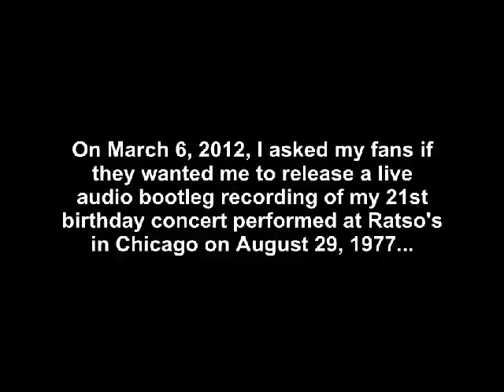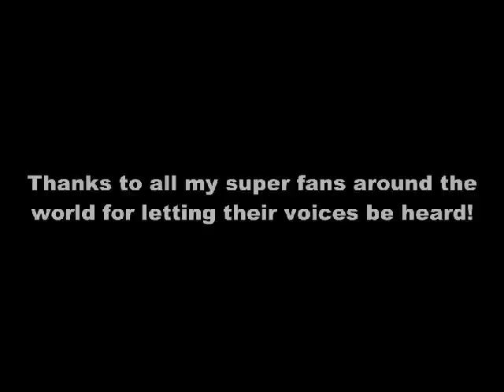Skafish Superfans Say: "I WANT MY SKAFISH BOOTLEG!" (with audio clips)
On March 9, 2012, I asked my fans if they wanted me to release a live audio bootleg recording of my 21st birthday concert performed at Ratso's in Chicago on August 29, 1977. I told them that if they wanted it released, send me a video saying "I WANT MY SKAFISH BOOTLEG!" Since I was so thrilled with the videos I received from all over the world, I decided to put together a clip of everyone's contributions.

Also included in this video are two never-before released music samples of the concert. One is the first version of the Skafish classic "Joan Fan Club," written by me and first performed by my band and I in Chicago in 1976. The other is "Let's Play Doctor," also initially written and performed that same year.

Special thanks to all my Superfans from around the globe who let their voices be heard, and to Glinda Harrison for helping to put it all together!

Legal Representation: Andrea Brauer, Esq.